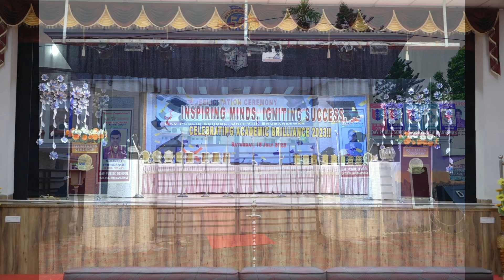Inspiring Words in Academic Felicitation Ceremony of DAV Unit-VIII